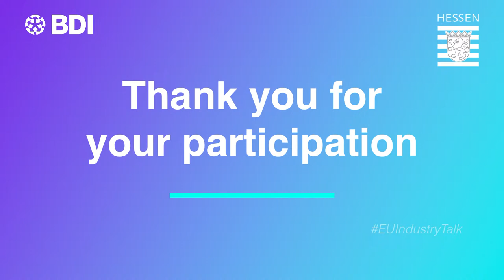EU Industry Talk: with Thierry Breton, Commissioner for the Internal Market, European Commission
Welcome:

Friedrich von Heusinger
Leiter der Vertretung des Landes Hessen bei der EU
Director of the Representation of the State of Hessen to the EU

Dr. Heiko Willems
Geschäftsführer, BDI/BDA The German Business Representation
Director, BDI/BDA The German Business Representation

Panel discussion:
Prof. Dr. Siegfried Russwurm
BDI-Präsident
BDI-President

Thierry Breton
Kommissar für Binnenmarkt, Europäische Kommission
Commissioner for the Internal Market, European Commission

Jackie Davis
Moderatorin
Moderator